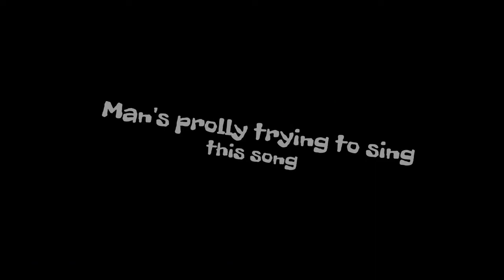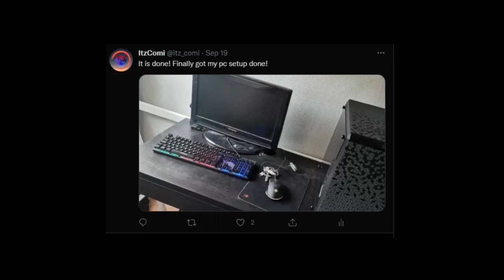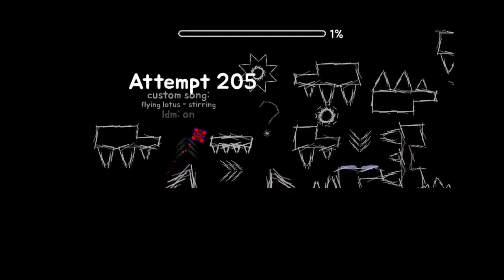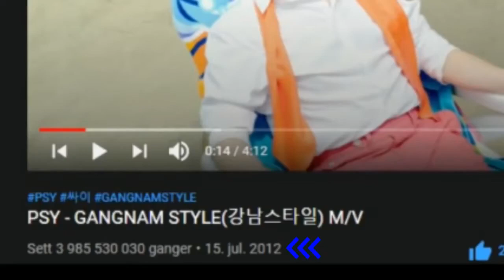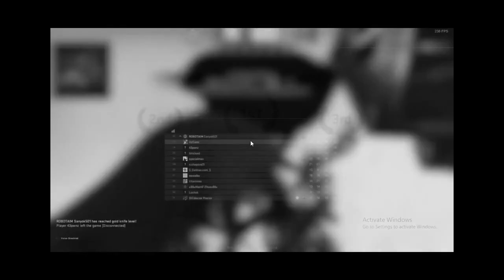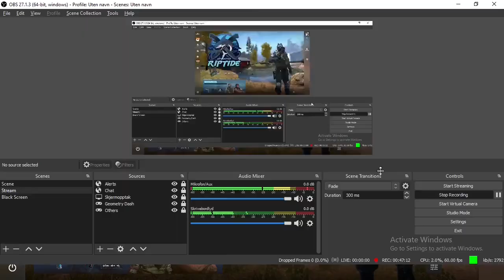Best of ItzComi 2021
Enjoy this compilation/montage of videos made in 2021!

A Like and a Sub is always appreciated!